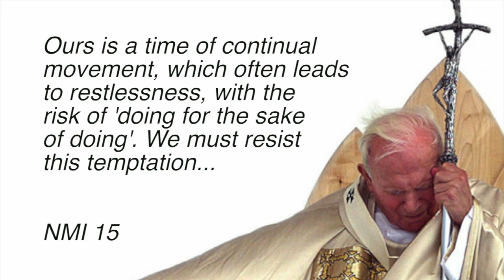A Tricksy Temptation.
St. Pope John Paul II exposes a 'tricksy' temptation well worth avoiding!  It has to do with Martha and Mary...